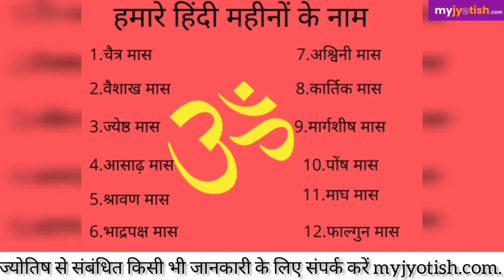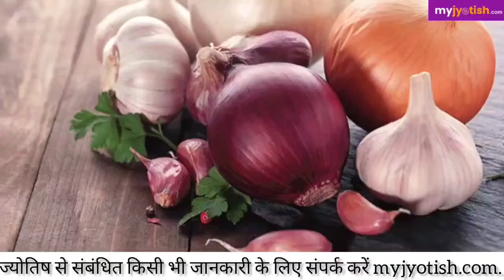भूल कर भी चातुर्मास में नहीं करना चाहिए यह भोजन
हिन्दू माह का चौथा माह होता है आषाढ़ माह। इस माह की शुक्ल एकादशी से चातुमास प्रारंम हो जाते हैं। आषाढ़ी एकादशी के दिन से चार माह के लिए देव सो जाते हैं।
इन चार माह में दिन में केवल एक ही बार ही उत्तम भोजन ग्रहण करना चाहिए। रात्रि में फलाहार कर सकते हैं.